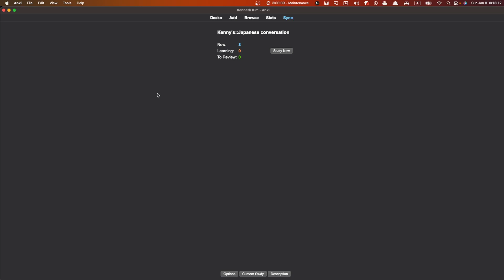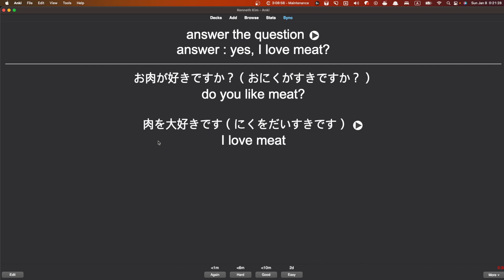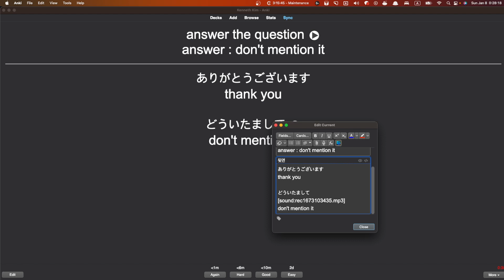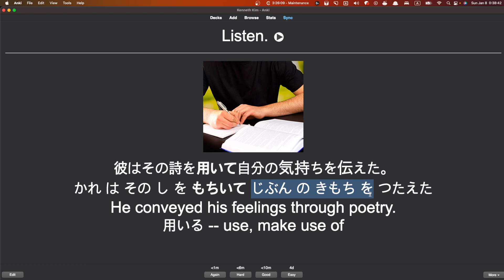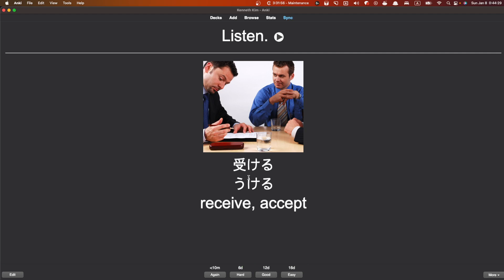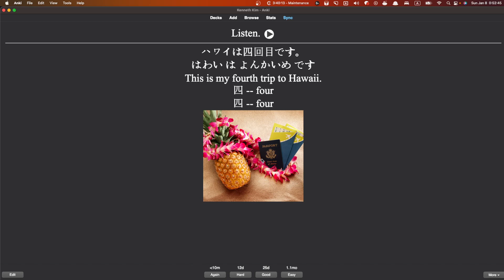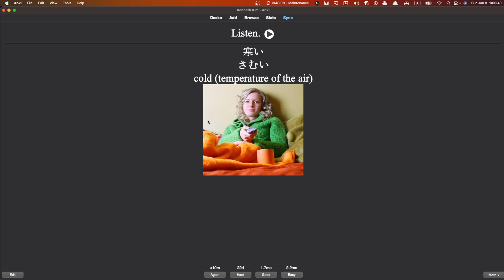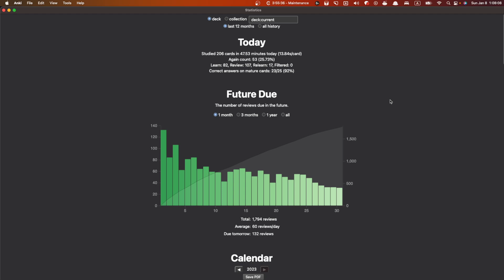ANKI로 일본어 독학 146일차 Learning Japanese with ANKI from a scratch D146